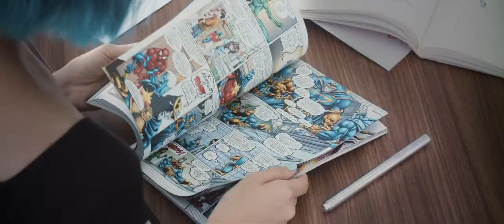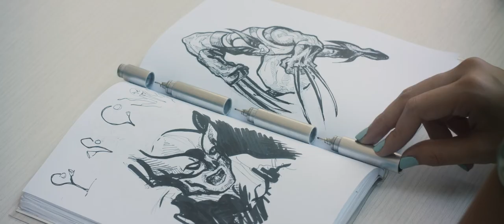The Wright Pen World's First Magnetic Multi tip Drawing Pen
The Wright Pen is a 3-in-1 drawing pen that features three different line weights encapsulated in a beautiful, minimalistic aluminum body.